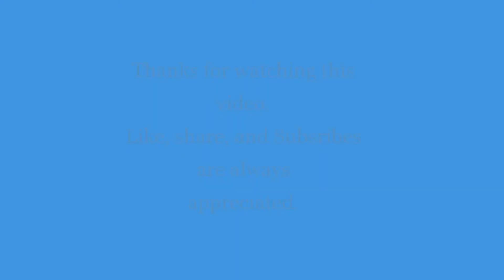Trip To Solukhumbu | Crossing 2800m. Dhap bazar | Winter in Solukhumbu | GS Travel Vlog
🔥 Travelling to Solukhumbu via crossing 🌄 Dhap Bazar 🏍️ 2800m. above sea level. From where one can capture the magnificent, and panoramic view of surrounding mountains. 🏔️ 😊